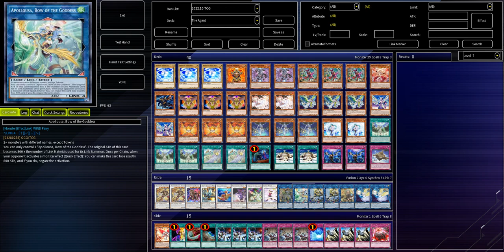[EDOPRO] THE AGENT deck Nov.2022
1)   NIKKE Goddess of Victory  Soundtrack OST  Spot Ground Zero
2) Nikke The Goddess of Victory OST  Battle Theme 6
3) 勝利の女神NIKKEBGM  The Goddess of Victory OST  Gacha